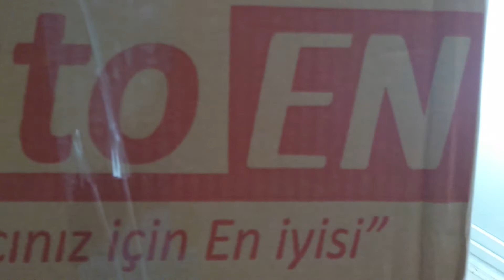KOLÇAK. RENAULT CİLO 2.SEMBOL UYUMLU.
Autoen Kolcak Renault clio 2 2007 model araca uygun kolcak